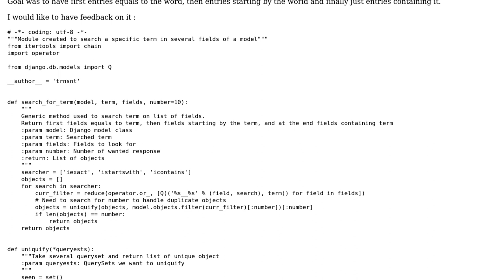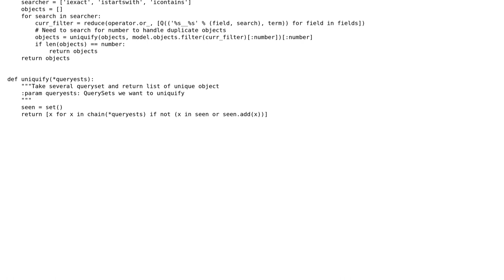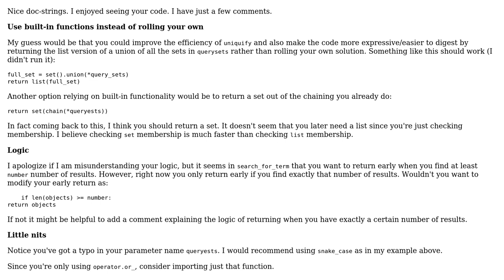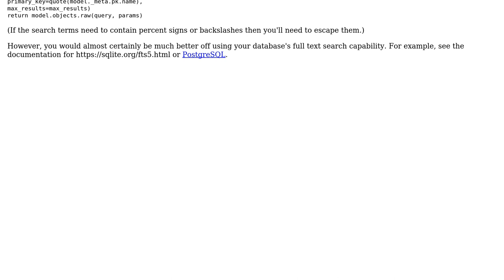Code Review: Django search method (2 Solutions!!)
Code Review: Django search method

With thanks & praise to God, and with thanks to the many people who have made this project possible! | Content (except music & images) licensed under CC BY-SA | Music | Images & others | With thanks to user trnsnt user sunny user Gareth Rees and the Stack Exchange Network Trademarks are property of their respective owners. You are responsible for your own actions.